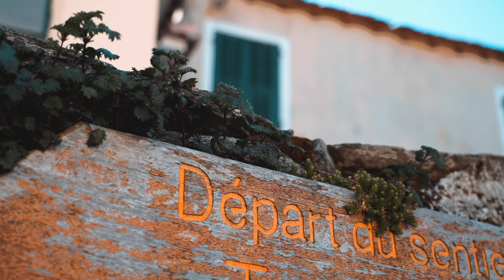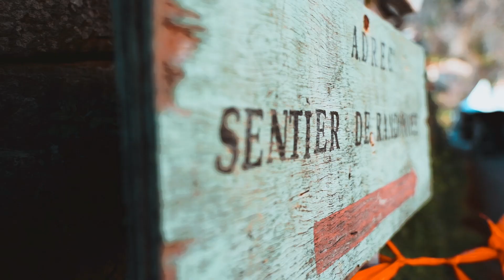WRC – Corsica linea – Tour de Corse 2019 | AUTODOC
Le 31 mars s'est terminé le Tour de Corse, la 4e épreuve du championnat WRC. C'est Thierry Neuville de l'équipe Hyundai Shell Mobis World Rally Team qui l'a remporté.

Il n'avait qu'un point d'avance sur Sébastien Ogier, l'actuel champion du monde, qui est l'un des pilotes de l'équipe Citroën Total.

Ça nous intéresse d'en savoir plus sur vos préférences en matière de sports. Dites-nous en commentaires quel pilote et quelle équipe vous soutenez dans le championnat WRC.

AUTODOC est le partenaire du championnat FIA WRC de cette année. Nous espérons que vous avez aimez le Rallye !

En complément de nos tutos vidéo qui remportent un certain succès, nous publierons sur notre chaîne les actualités du championnat WRC.

🛒 Vous trouverez sur notre site une vaste sélection de pièces automobiles d’intérêt